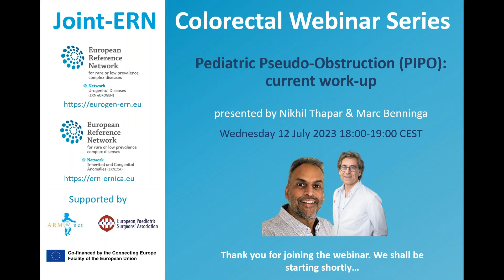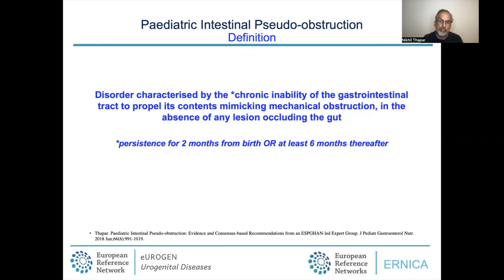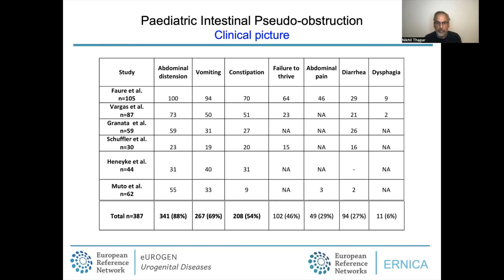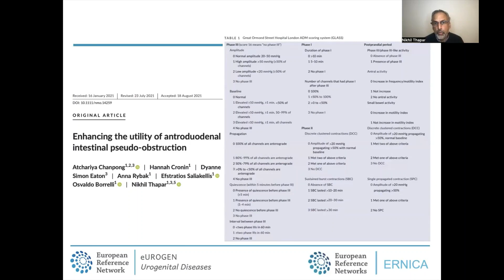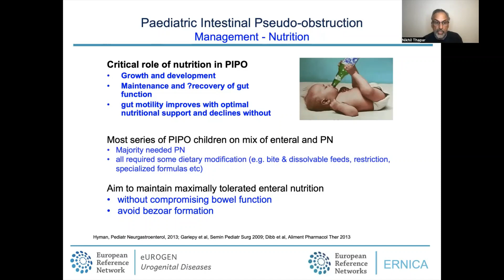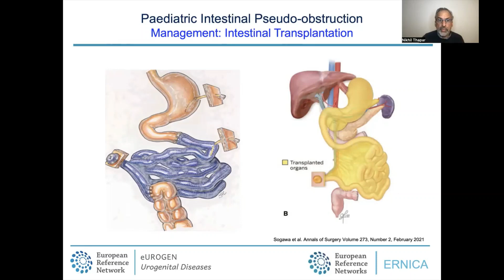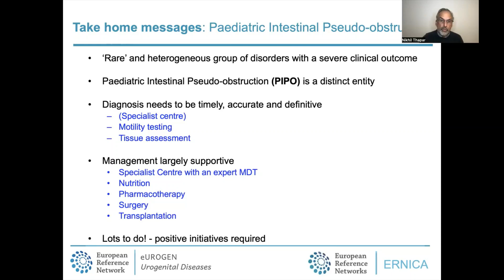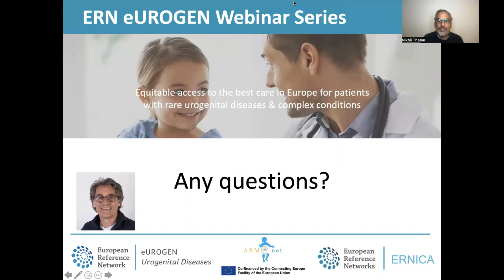ERN eUROGEN Webinar 77: Paediatric Pseudo Obstruction (PIPO) - Current Work-Up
This webinar was presented at 12 July 2023 by  Prof. Nikhil Thapar, pediatric gastroenterologist, Brisbane, Australia and Prof. Marc Benninga, pediatric gastroenterologist, Amsterdam, the Netherlands. It is aimed at healthcare professionals, patient groups and dieticians.

This presentation  disucsses the new definition for this entitity,  symptomatology, diagnostic work-up and treatment of PIPO.

The Colorectal webinar series covers all aspects of paediatric colorectal surgery. They are joint presentations between ERNs eUROGEN and ERNICA and are supported by both EUPSA and ARM-Net.
eUROGEN is the ERN for rare and complex urogenital diseases and conditions
ERNICA is the ERN for rare Inherited and Congenital (digestive and gastrointestinal) Anomalies
ARM-Net is a group of professionals and patient representatives that aim to exchange data and knowledge to improve clinical care and to perform research on congenital anorectal malformations
EUPSA promotes surgical care for the paediatric patients in Europe and enhances the capacity of its members to gain new knowledge to the benefit of their patients, along the highest ethical standards in paediatric surgery

ERN eUROGEN is a European Reference Network (ERN) approved by the ERN Board of Member States (BoMS). For more information about the ERNs and the EU health strategy, please

The ERNs are funded by the European Union. The views and opinions expressed in this webinar are those of the author(s) only and do not necessarily reflect those of the European Union or HaDEA. Neither the European Union nor HaDEA can be held responsible for them.